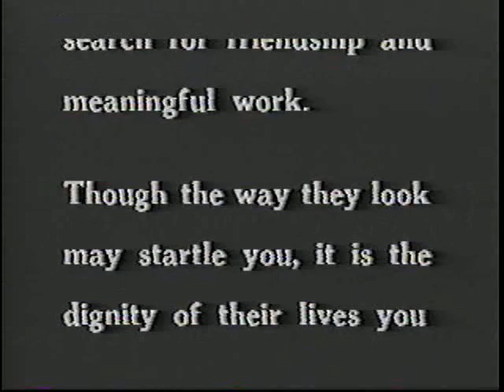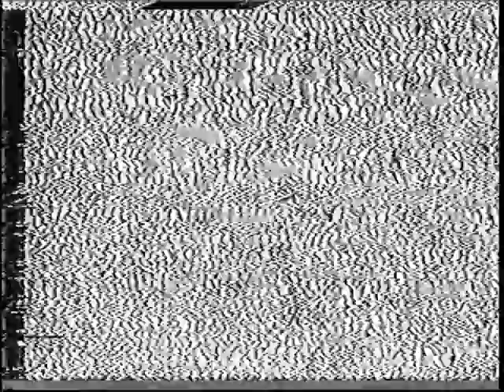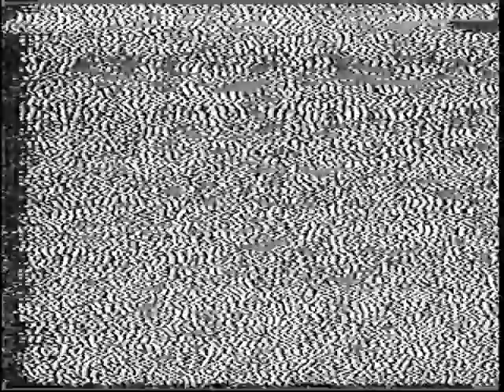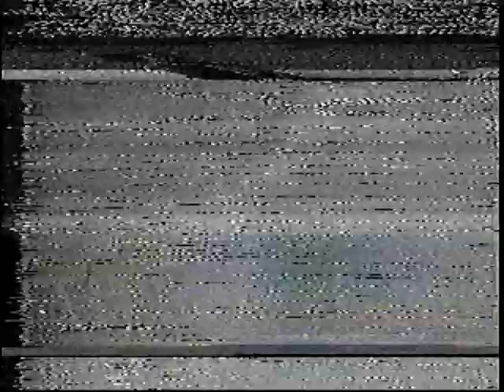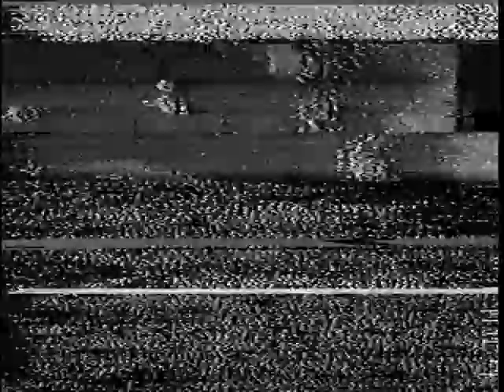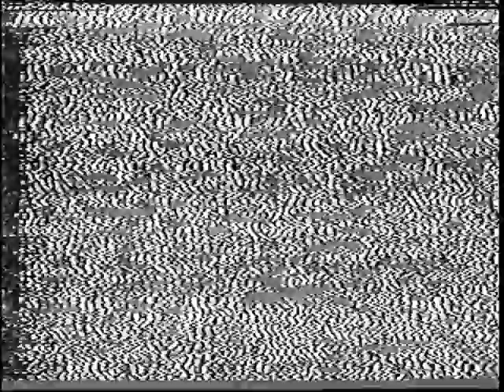In One Ear, Out the Other. Episode #69 . 1996-06-07 . Madame Chao's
Madame Chao's Public Access Television.  Episode #69, "In One Ear, Out the Other".  Original date of cablecast: June 07, 1996. (Manhattan Neighborhood Network, New York, NY, USA)
"Let's all get drunk and play ping pong!"